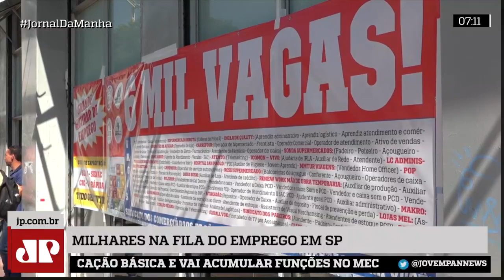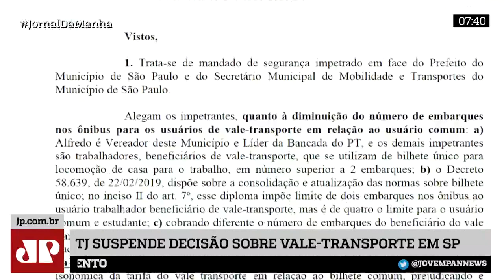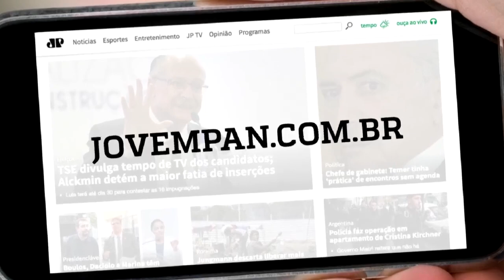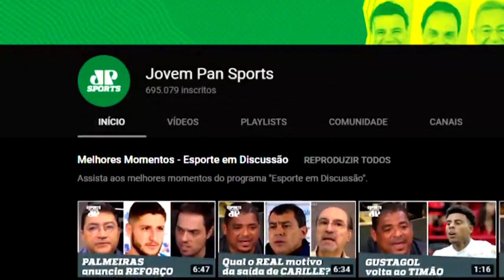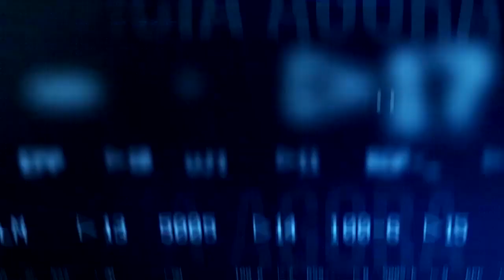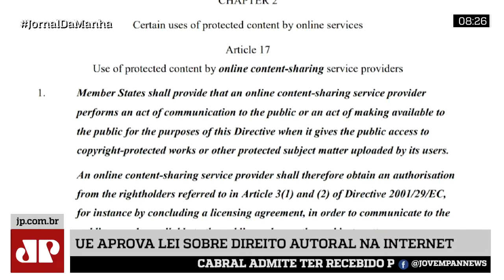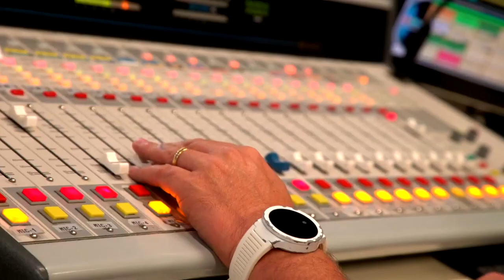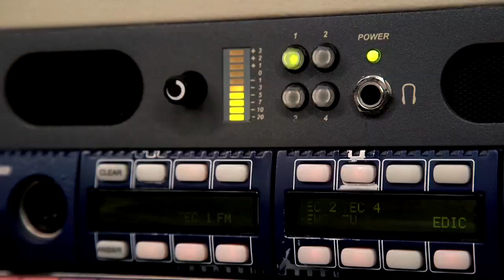Jornal da Manhã - 27/03/2019